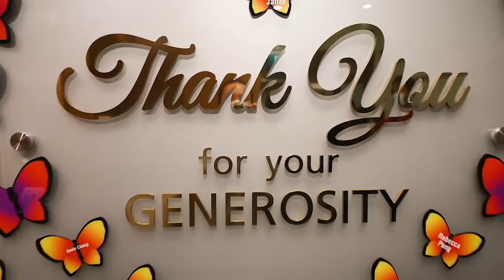Yee Hong Hospice - Love & Light 2021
In the first year of operations, Yee Hong Peter K Kwok Hospice admitted nearly 100 residents. It was an amazing year for us and we are very proud of our achievements. We celebrated the first anniversary of the hospice and the 2021 holiday season with friends, with gratitude and compassion, and most of all, with love.